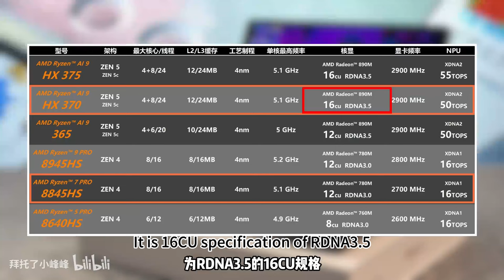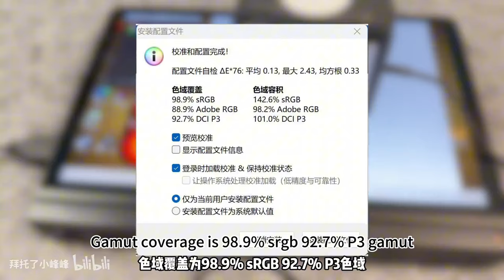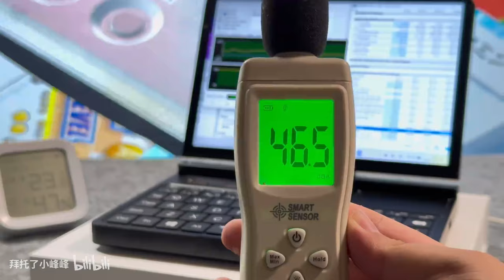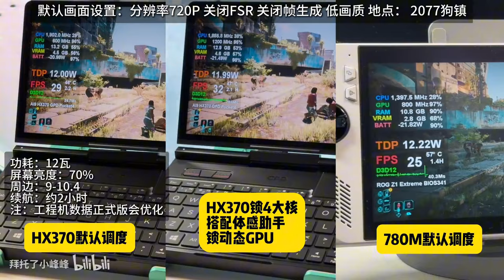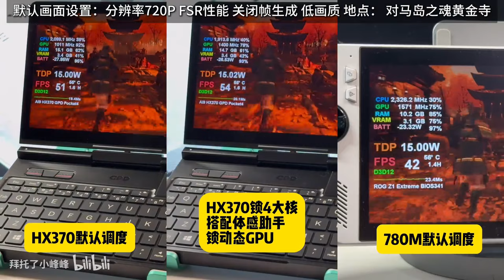The Best 8.8-inch Convertible Laptop? The GPD Pocket 4 | AI 9 HX370 Mini Laptop Depth Review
Pocket 4 IGG campaign is live now